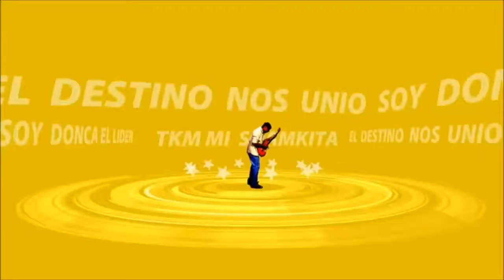CHEF👉Trailer #1➡👦Saif Ali Khan👩Padmapriya-(Reacción & Resumen)🌏PERÚ.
hey. gentita de youtube y FANS DEL CINE BOLLYWOOD. nuevamente en otra travesía. de amor 😍espero que me acompañen en esta aventura . vivirlo cada segundo y con mucho gusto sus musicales y escenas muy chidas

CHEF
PARTE:#1 trailer
Saif ali khan. & Padmapriya

la historia de un cocinero hasta ellos tiene su aventura

mis redes socieles si es que quieren estar al tanto de todo novedas

FACEBOOK:  j donca Estrada condezo